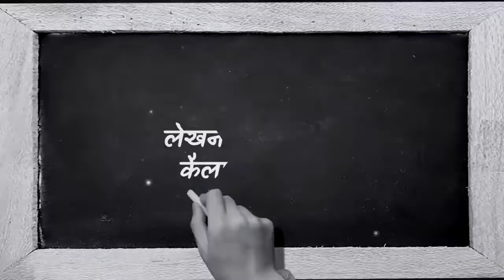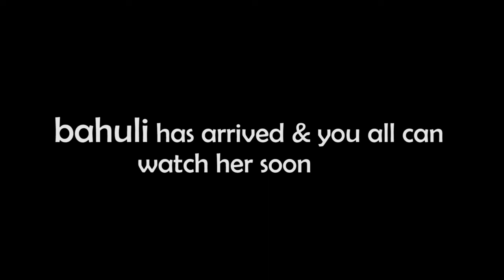Trailer | Bahuli | New Art Film 2019 | Varsha Deshpande | Kailas Jadhav